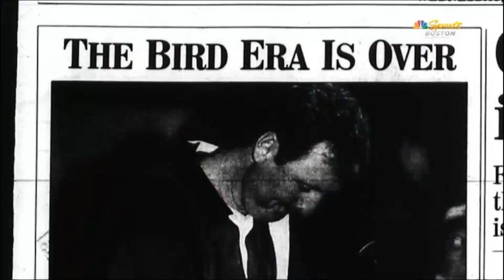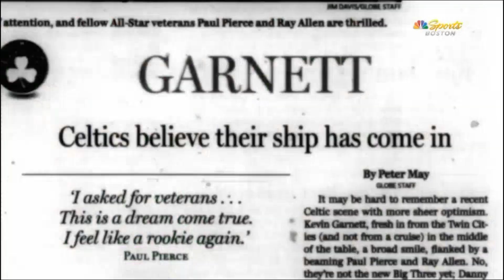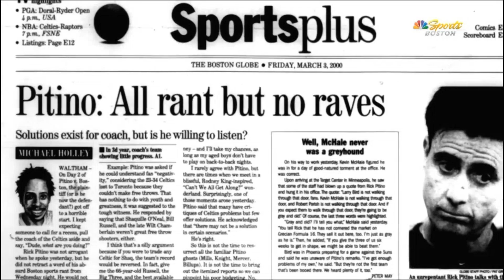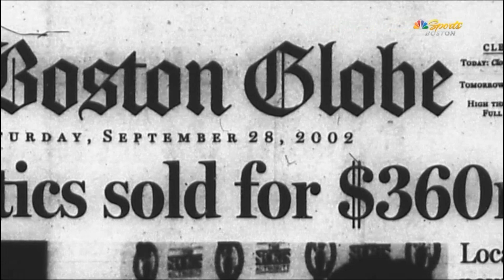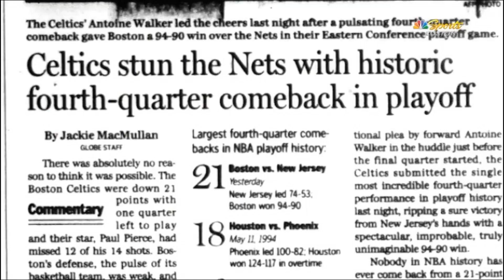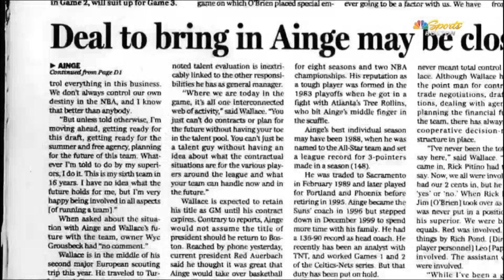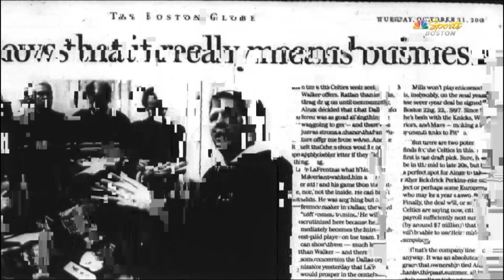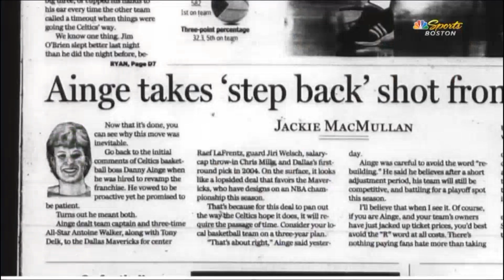"Anything Is Possible" - The Story of the 2008 Celtics (2018) part 1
This NBC Sports Boston-produced original documentary includes exclusive and insightful interviews with the team’s players and other key constituents and serves as a sequel to the network’s “The ’86 Celtics” documentary which debuted in 2016.